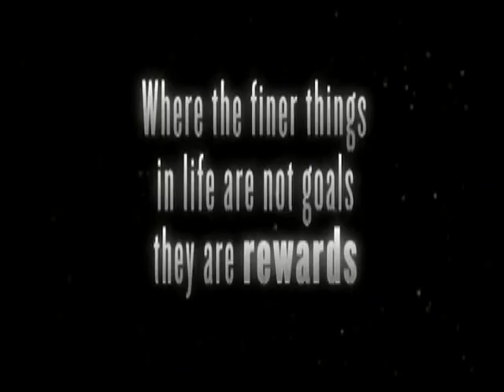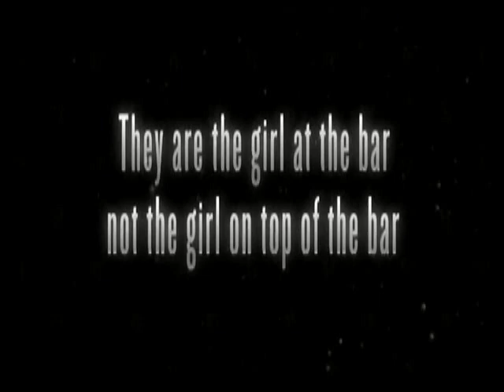Official trailer video slot Playboy